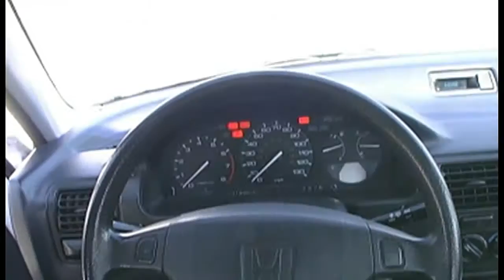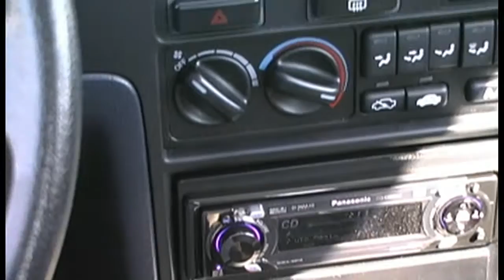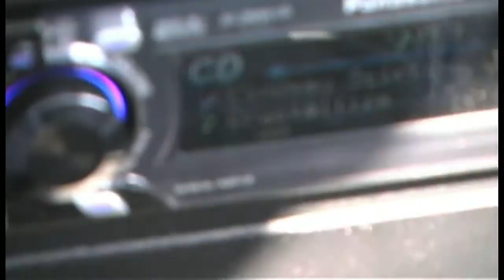Bill Fitzmaurice Auto Tuba horn-loaded subwoofer #2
A few minutes with the Auto Tuba

This system:
-BFM Auto Tuba built to spec
-Class D subwoofer amp
-Tripath powered CD player